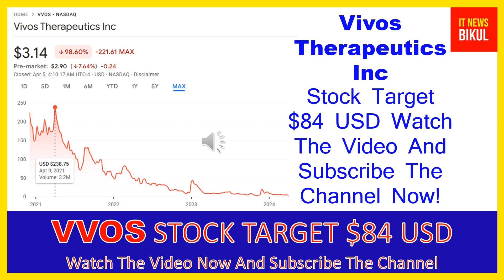VVOS Stock-Vivos Therapeutics Inc Stock Breaking News Today | VVOS Stock Price Prediction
VVOS Stock-Vivos Therapeutics Inc Stock Breaking News Today | VVOS Stock Price Prediction | VVOS Stock Target